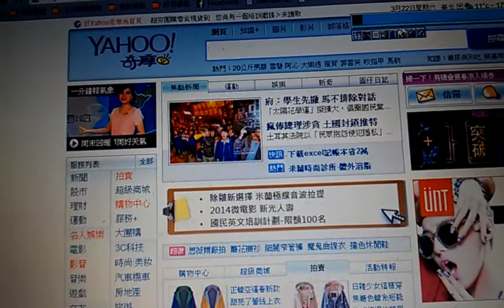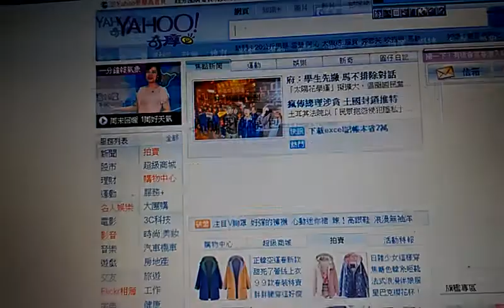府：學生先撤 馬不排除對話 vs 抗爭擴大提3訴求 拉長戰線 包圍國民黨 VIDEO0170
府：學生先撤 馬不排除對話 vs 抗爭擴大提3訴求 拉長戰線 包圍國民黨